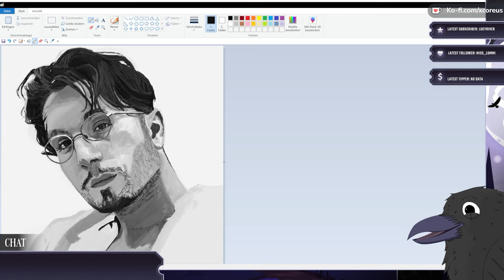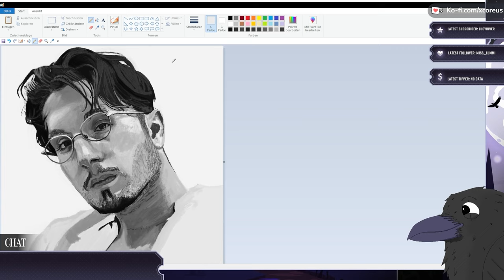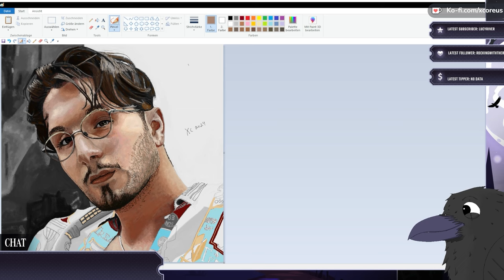photorealistic MS Paint drawing of Baby No Money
All done live on stream here on youtube or on twitch so no no fake bs

You will not Beieve this was drawn in ms paint!
Mind-Blowing Baby no money fanart drawn in ms paint by xcoreus
Realistic Bbno$ Fanart
BBNO$ art
artist